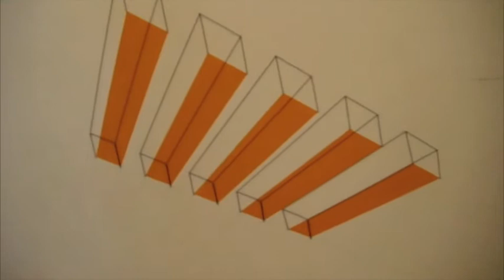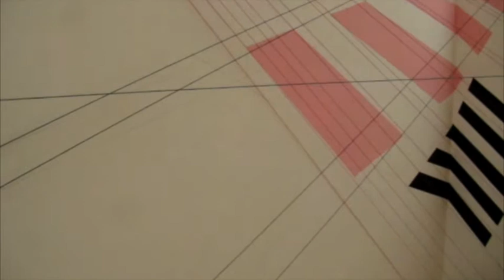++ Back to Basics and Beyond, nr.2010-IV. Bert van Santen m4v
'back to basics and beyond, nr.2010-IV'; 4 aluminium frames met bewerkte spiegels, 4 projecties, potlood, schroeven, draad, verf; installatie bij DeMedici Beeldende Kunst, Laan 27, Nunspeet, 2september - 30oktober 2010
muziek Marieke de Jager